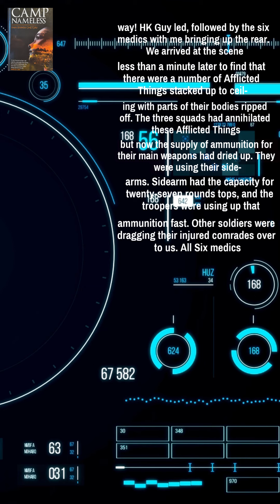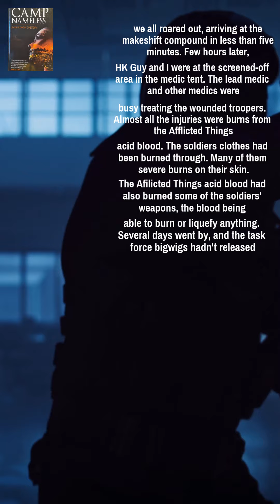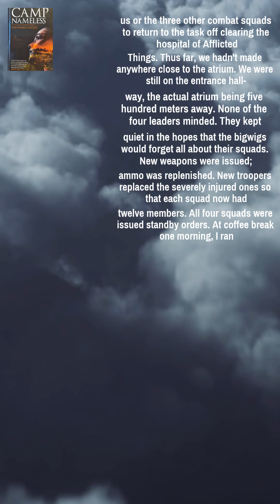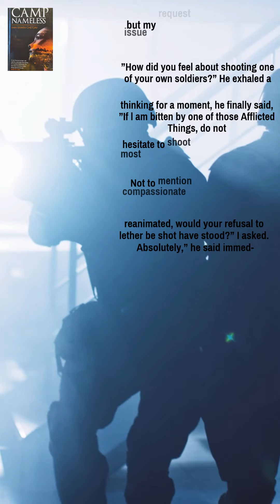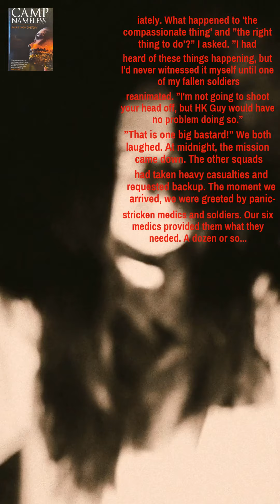🇬🇦 Zombie Apocalypse (Ch.9, Ep.2, 28May2021) Gabon